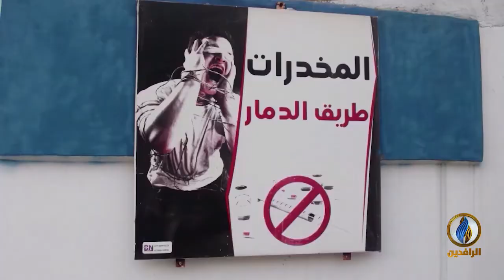لبرنامج تحت_الضوء | تقرير | المخدرات في العراق.. والدور الإيراني الهدام في نشرها